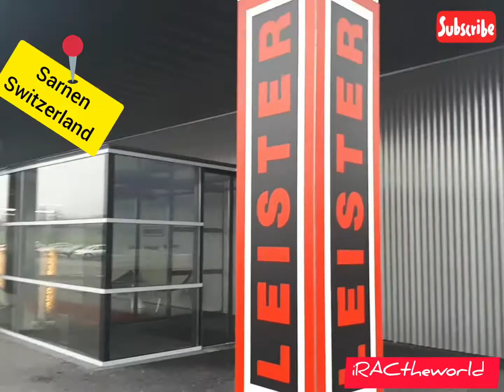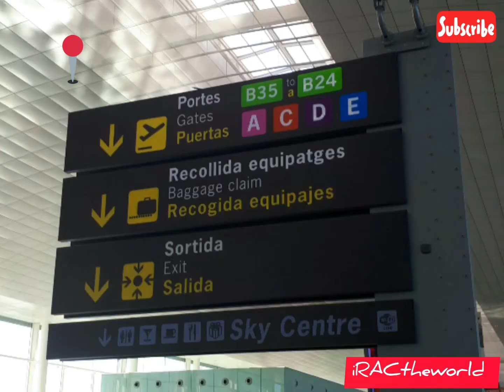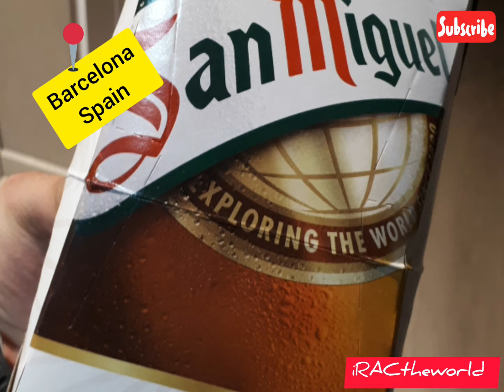Qatar to Switzerland to Barcelona Spain | Quick Tour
Watch how pop's go around Switzerland & Barcelona Spain.